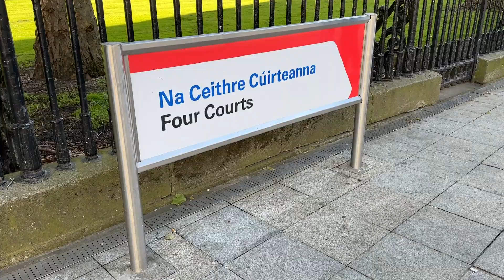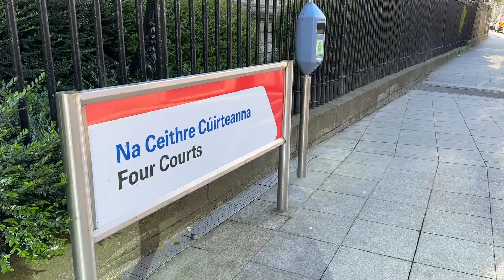The Four Courts, la justícia a quatre bandes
A la riba nord del riu Liffey i més concretament a Innis Quay hi ha un edifici molt singular, sobretot per la seva icònica cúpula de color verd: les Quatre Corts, un nom molt descriptiu atès que hi ha quatre corts.